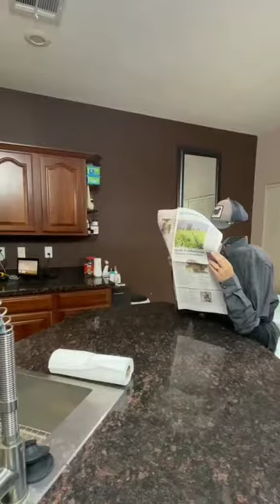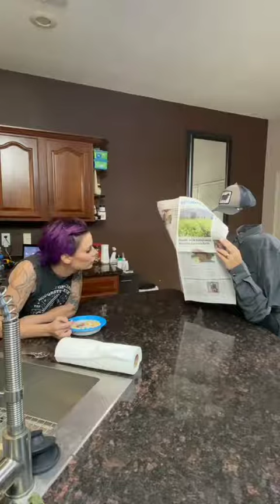YOK BÖYLE SAKA:)